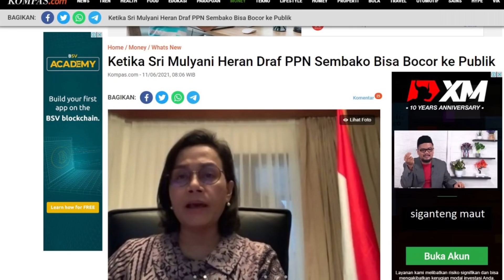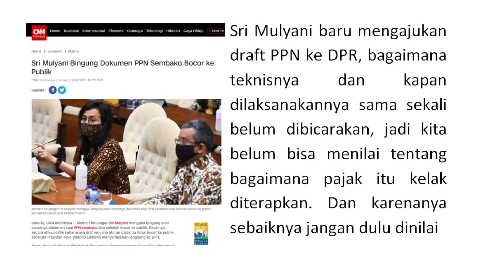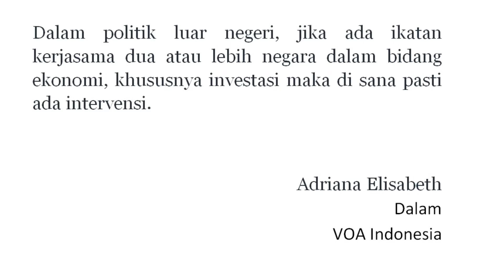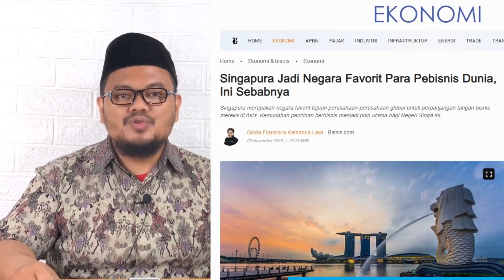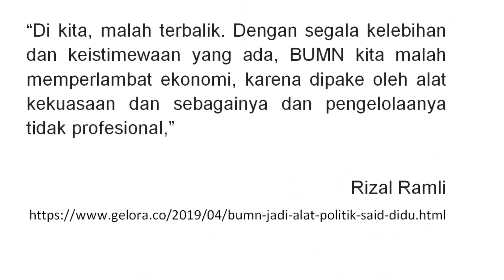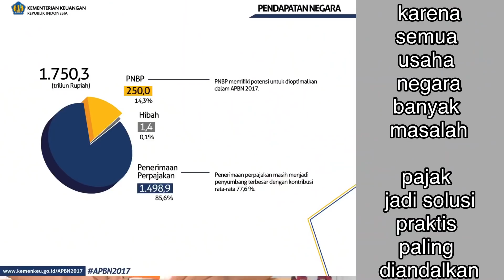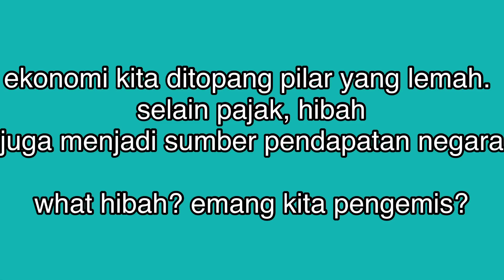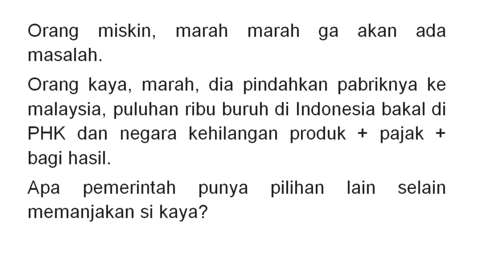Eps 277 | PAJAK UNTUK SEMBAKO SI MISKIN, PENGAMPUNAN PAJAK UNTUK SI KAYA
Video ini nanggung dalam durasi, tadinya mau dalam format gj tapi kepanjangan. Bagaimanapun di sini saya ingin menjelaskan bukan soal kenapa sembako diberi pajak. Karena itu baru isu yang kita belum tahu implementasinya.
Saya justru membahas hal lebih mendasar yaitu kenapa harus selalu pajak yang dikocok untuk pembiayaan belanja negara? Ini ternyata terkait banyak hal yang lebih besar maka saya jelaskan itu. semoga dengan video ini kita terdorong menjadi pribadi yang lebih baik hingga mampu mengangkat negara menjadi lebih baik

Silahkan kunjungi medsos saya.